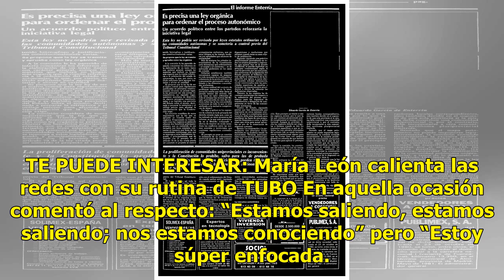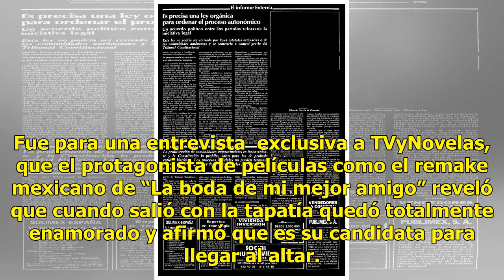María León: ¿Despreció el amor de un actor de Televisa DOTADO con “23 centímetros”? (FOTOS)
María León: ¿Despreció el amor de un actor de Televisa DOTADO con “23 centímetros”? (FOTOS) La canta...